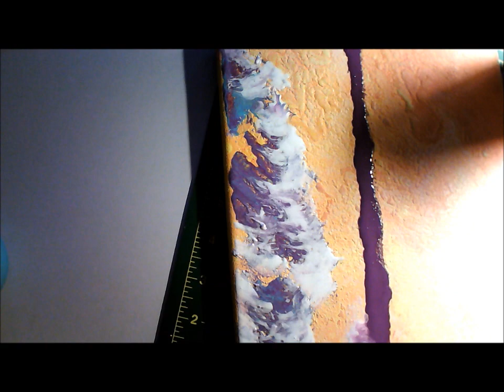Acrylic pour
Acrylic pour paint painting can be found in my Etsy Shop link is below...